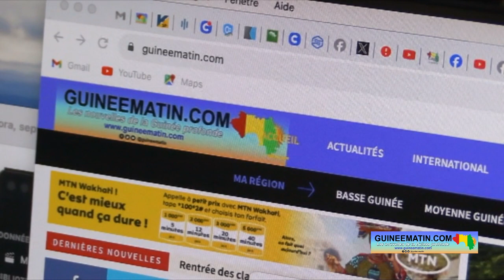Libération du site Guineematin.com : Malick Diakité remercie les lecteurs et les soutiens (soussou)